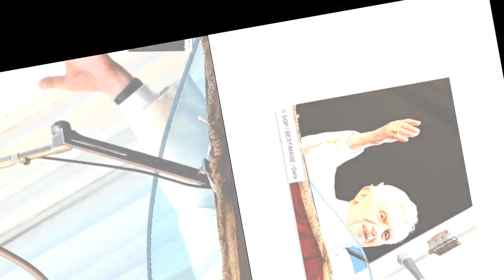Mort de Benoît XVI : Carla Bruni, touchée, lui rend un vibrant hommage